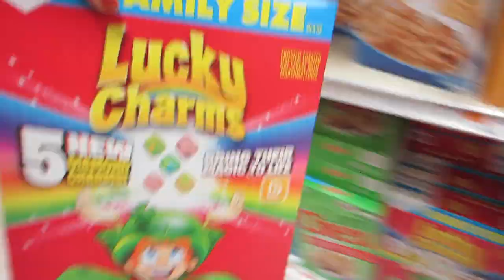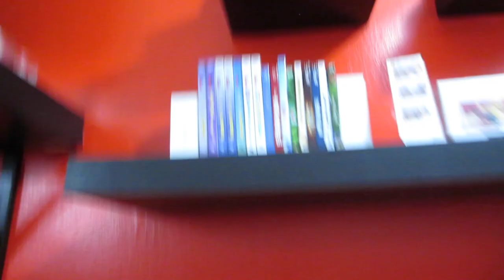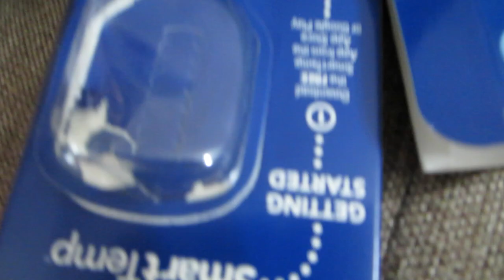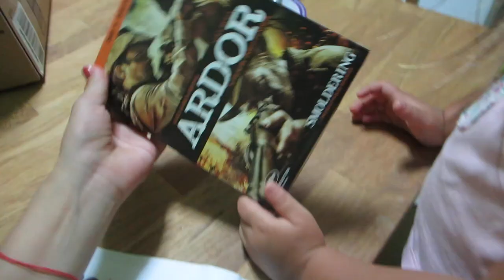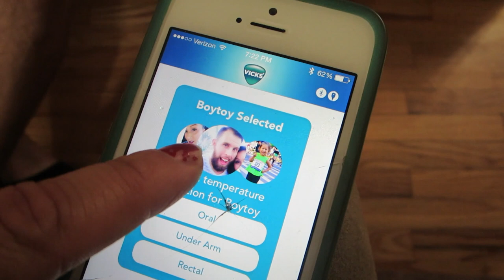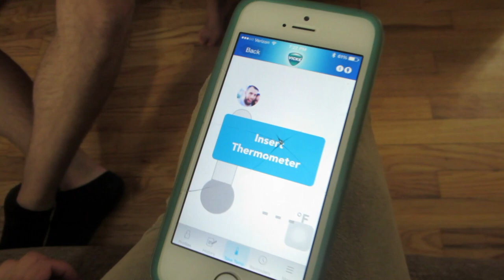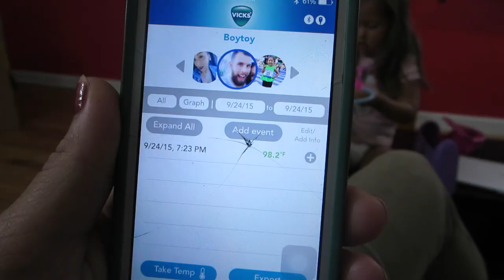Preggo Cravings! (9.24.15 - Day 647) daily vlog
Talking to baby + supermarket w/no help + surprise package for me + trying out new VICKS thermometer